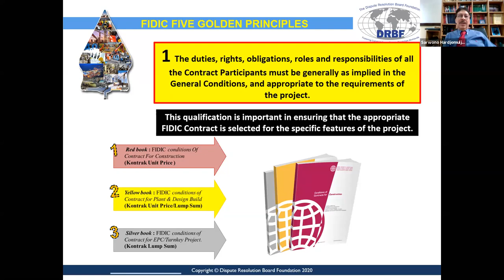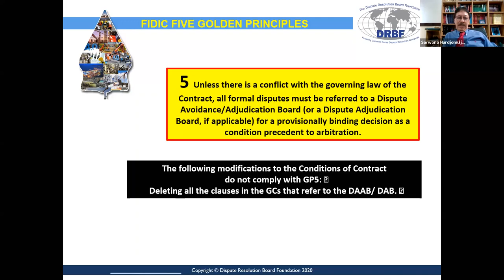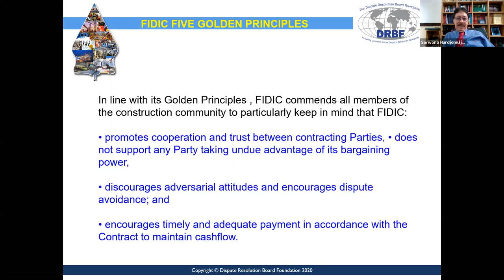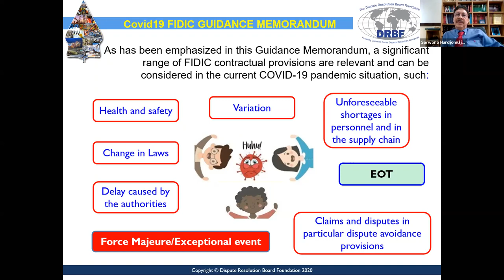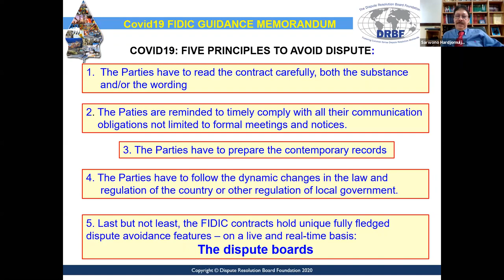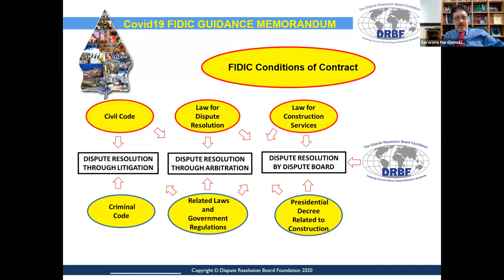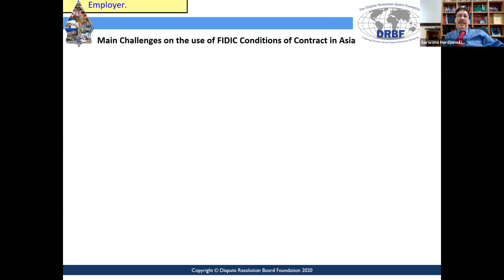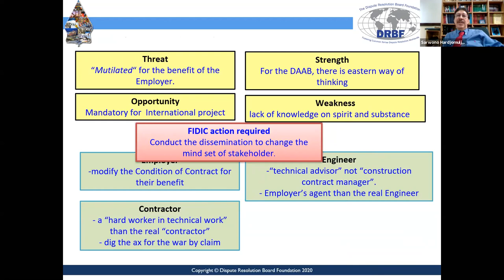2020-05-04 Sarwono Hardjomuljadi – FIDIC Golden Principles & Covid19 Guidance Memorandum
Dr Sarwono is FIDIC Board Member; DRBF Board of Director of Region 2 (Europe-Asia-Africa); DRBF Country Representative for Indonesia (2012 – Now);
He is ASEAN Chartered Professional Engineer (ACPE); FIDIC International Accredited Trainer, Adjudicator; Member of Chartered Institute of Arbitrator (M.CIArb); Former Chairman of Committee for Advocacy of Indonesian Engineer’s Association (PII); Vice Chairman of Association of Construction
Contract Engineer of Indonesia (HAKKI).
He work as Special Adviser to the Minister of Public Works and Housing of Indonesia; Formerly Vice President of the State Electricity Corporation; Board of Supervisor National Construction Services Development Body of Indonesia; Founder of Indonesian Construction Arbitration and Alternative
Dispute Resolution Centre; President of Dispute Avoidance Board for Construction of Indonesia; and the contributor on the Dispute Avoidance Board of the Indonesian Law No 2/2017.
Dr Sarwono is Professor in Construction Contract Administration at Mercu Buana University, Tarumanagara University, Parahyangan Catholic University, Atma Jaya Yogyakarta, Muhammadiyah Jakarta University, President of Indonesian Professor Association of Indonesia (Pergubi) DKI Jakarta;
He is also writer of some Books related to construction contract, claims and alternative dispute resolution. Translation (under FIDIC license) of FIDIC Rainbow series;